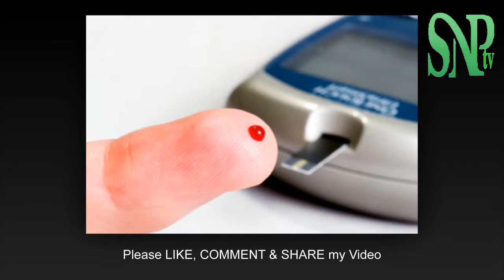মেদ/ ওজন কমানোর জন্য প্রতিদিন রাতে খান এই পানীয়টি ।। How to Loss Weight fast ll Part-4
বয়স ৩০ বছর পার করার আগেই একটা বড় মাপের ভুড়ির অধিকারী হয়ে ওঠে খাদ্যরসিক বাঙালি। আর একবার সেই ভুড়ি শরীরে জায়গা করে নিলে তার থেকে মুক্তি পাওয়া বেশ কঠিন কাজ

আমার চ্যানেলের আগের ভিডিও দেখতে হলে নিচের লিঙ্ক দেওয়া হল
► পেটের চর্বি কমাতে চান তাহলে এই সহজ টিপসের ভিডিওটি দেখে নিন  How To Weight Loss Fast   ll Part-3
► ধনী হতে চান ?? তাহলে এই আটটি উপায় মেনে চুলুন আর এতেই খুব সহজেই আপনি হয়ে উঠবেন বড়লোক

লাইক কমেন্ট ও সেয়ার করে সাথেই থাকুন। দেখতে থাকুন আমাদের প্রোগ্রাম।

ধন্যবাদ
►COPYRIGHT DISCLAMIAR ►
IF YOU HAVE OWN ANY CONTENT IN MY VIDEO AND YOU DON’T WANT IT APPEAR IN MY CHANNEL, SO PLEASE NOTIFIY ME VIA PRIVATE MASSAGE OR EAMIL.THE CONTEN OR VIDEO WILL BE REMOVED WITHIN 24 HOURS..
Thanks…